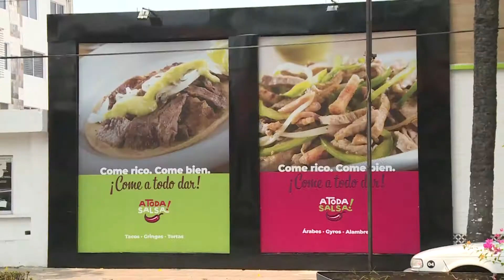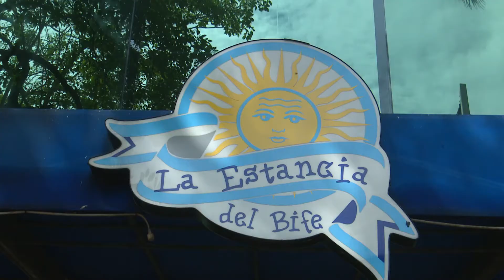Deja la 'Semana Santa' repunte en ventas hasta 20% a restaurantes: Canirac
Deja la 'Semana Santa' un repunte en ventas hasta 20 por ciento para los restaurantes, principalmente para los preparan pescados y mariscos, destaca la presidenta de la CANIRAC Tabasco, Violeta isidro López